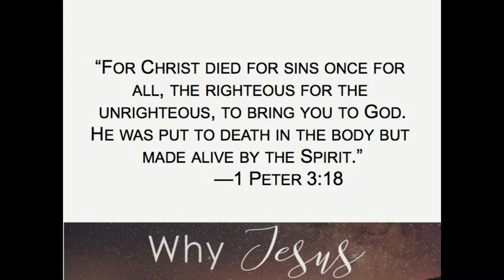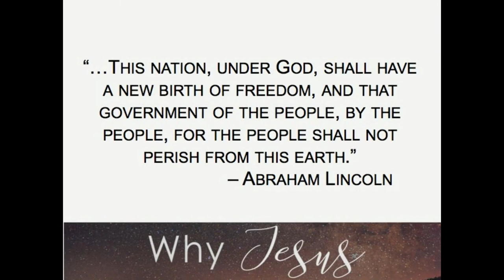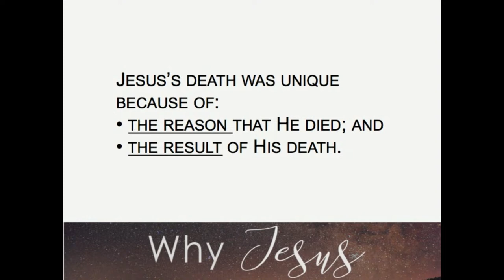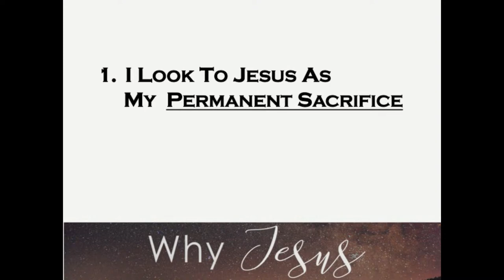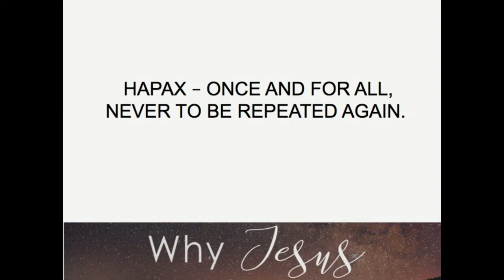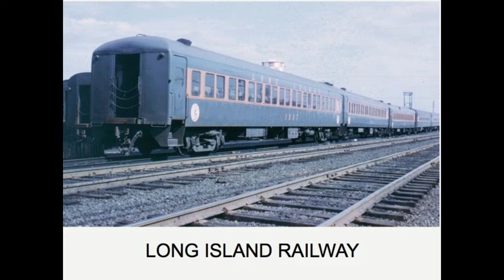Trading Places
1 Peter 3:18